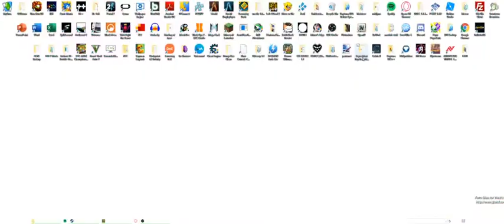fumo wallpaper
I made this into a wallpaper, yumemey made the real thing which is cool and something